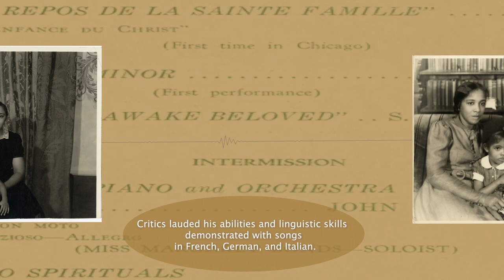This Month in History - February 2022 - Roland Hayes